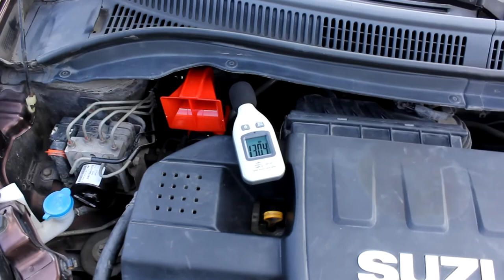FARBIN super loud snail air horn,Very shocking!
High Volume:It can produce 150dB of strong sound. When you drive, no one will ignore the sound.

Suitable for any 12V vehicle type, including truck, train cars vans SUV RV motorcycles off road.

Integral design with air pump, there is no need to have air source on the car.